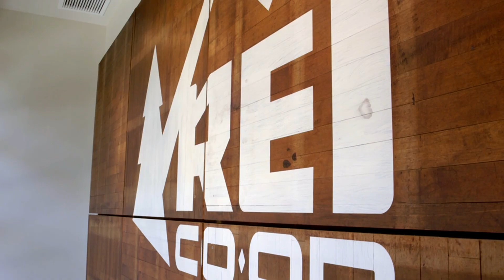Sol, REI, and Nester Creating Local Impact Through Solar Energy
This video showcases the collaborative efforts of Sol Systems, REI, and Nester in creating a significant local impact through solar energy. Learn how these organizations are working together to promote sustainability, support local communities, and drive the transition to renewable energy.